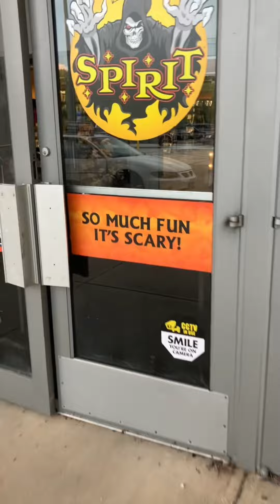2024 SPRIT HALLOWEEN STORE JOPLIN, MISSOURI IS OPEN 🎉🧡